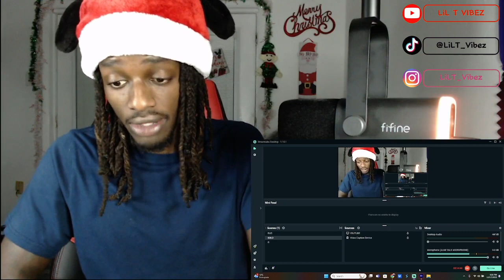Buffalo Bills vs Dallas Cowboys 2023 Week 15 Reaction